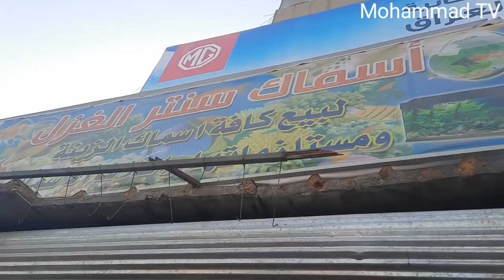سوق الغزل في العراق انواع الطيور والحيوانات الفيديو الثاني اليوم الجمعة ٢ أكتوبر ٢٠٢٠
العراق بغداد /قريب باب الشرجي
سوق الغزل يعتبر من الأسواق العالمية في محافظة بغداد
يوجد فيه جميع انواع الحيوانات والطيور والأسماك

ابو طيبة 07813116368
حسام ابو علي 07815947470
سنتر الغزل حيدر الاسماك 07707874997
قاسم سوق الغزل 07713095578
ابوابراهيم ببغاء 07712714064